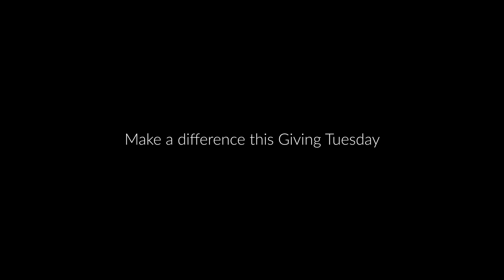Family Peer Support at Access 24/7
The door is now open, but the need for donor support doesn’t stop here.

Access 24/7 needs additional funding for family and peer support workers. Peer support workers make sure someone is always available who understands what a patient or family member is going through, someone who’s been there, too. They walk beside a patient as a guide, advocate, and support system, enhancing their experience and increasing the chance of recovery.